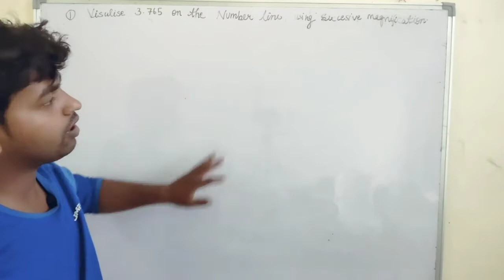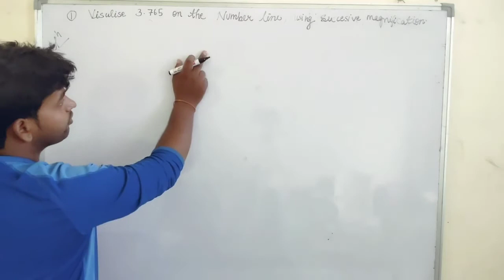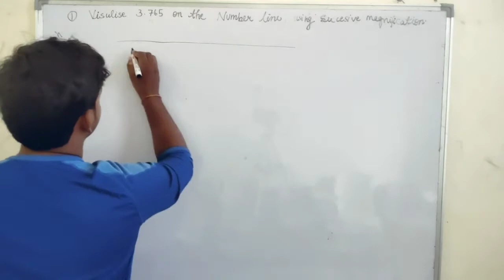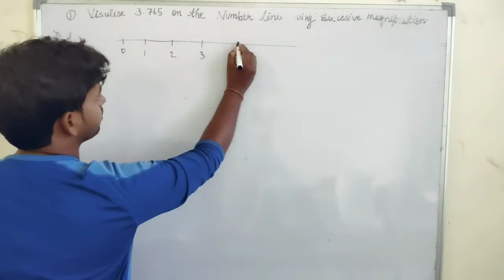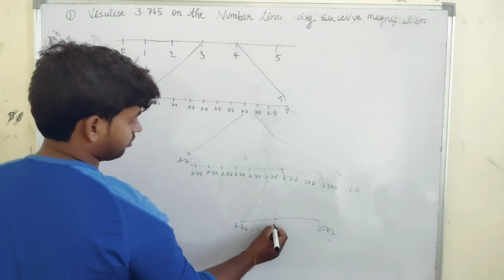Visualise 3.765 on the number line , using successive magnification. NCERT_CLASS9 ex.1.4 Q1